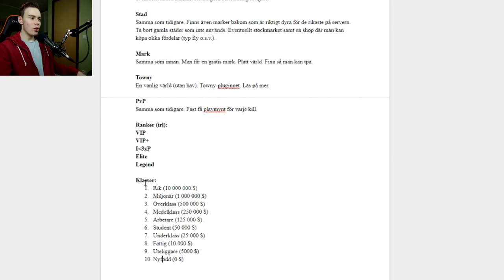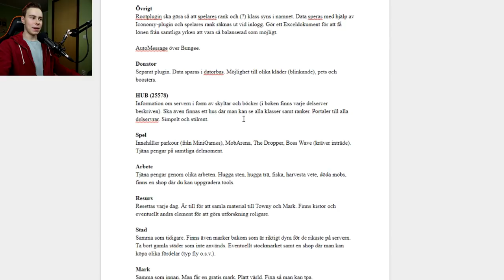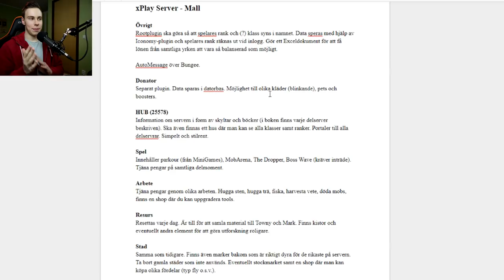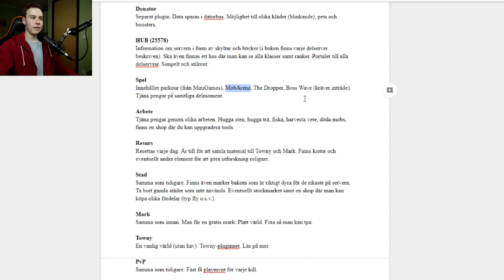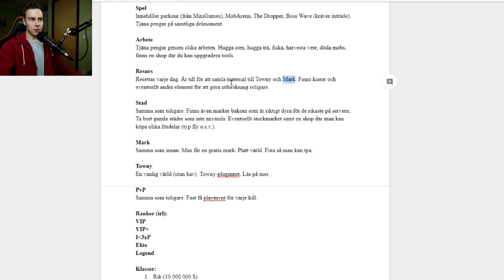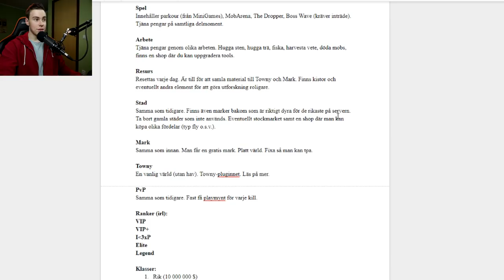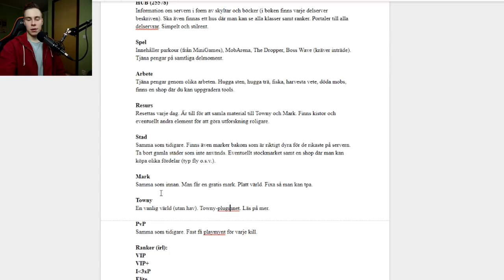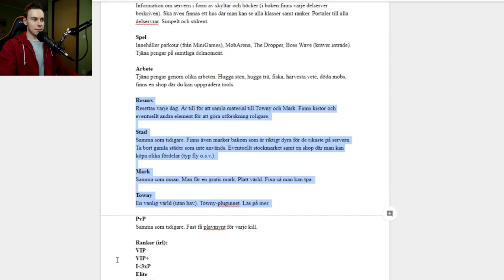Äntligen Minecraft igen! (xPlay kommer tillbaka)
Alla som har blivit utvalda till att vara en del av det första staff-teamet för nya xPlay har nu fått ett mejl. Ansökningar som kommer in i efterhand kommer därmed inte att användas till detta urval. Tack till alla som ansökt! :)

Efter många om och men har jag äntligen bestämt mig; det blir en ny Minecraft-server! I videon förklarar jag konceptet med servern samt berättar hur du gör för att få möjlighet att hjälpa till med utvecklingen av servern. ''Gilla'' gärna.